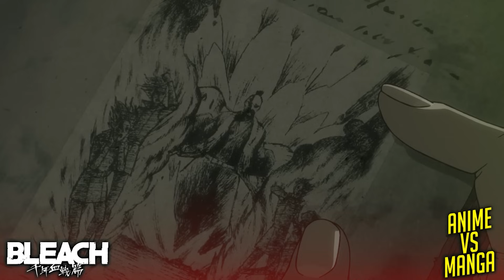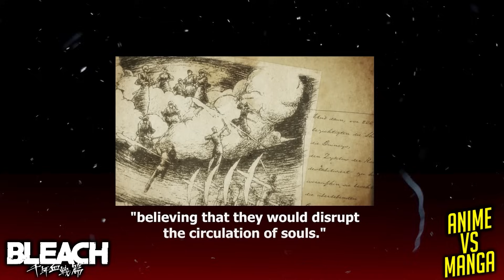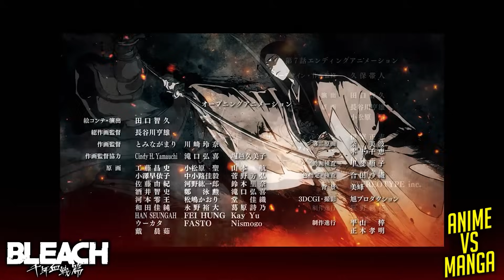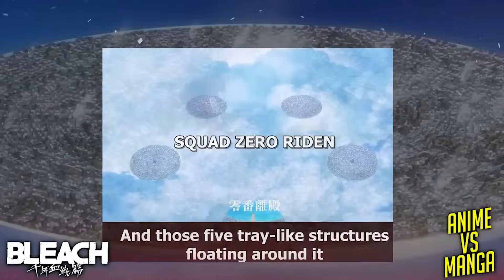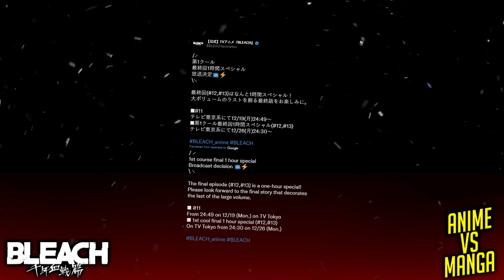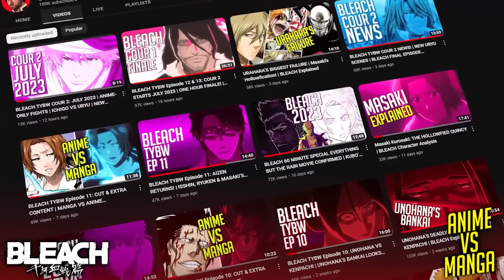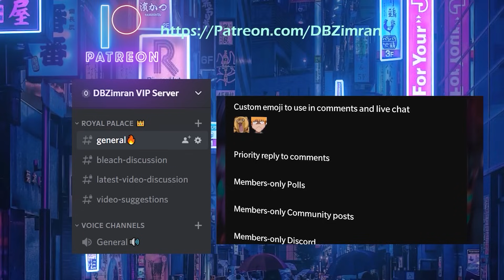BLEACH TYBW EP 1-13 COMPLETE MANGA VS ANIME COMPARISON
BLEACH TYBW Anime Manga VS Anime Complete Comparison.This video compiles together all of my episode comparison for the first cour of the Thousand Year Blood War arc anime. Hopefully you can better understand how the anime is adapting the manga, through the various different cuts, changes and additions they are making.

Timestamps:
0:00 - Intro
0:38 - Ep 1
08:40 - Ep 2
23:48 - Ep 3
36:09 - Ep 4
48:48 - Ep 5
01:00:08 - Ep 6
01:15:36 - Ep 7
01:26:23 - Ep 8
01:36:40 - Ep 9
01:44:25 - Ep 10
01:53:12 - Ep 11
02:03:06 - Ep 12
02:09:19 - Ep 13